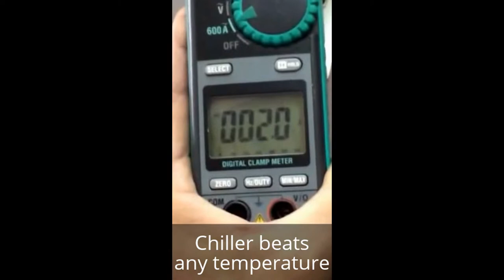Cafeteria outdoor patio cooling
Cafeteria outdoor covered patio cooling solution.
Portable chiller to beat any high summer temperature below tents.
SAVE ENERGY cooling solution.
1 euro electricity every 10 hour usage.